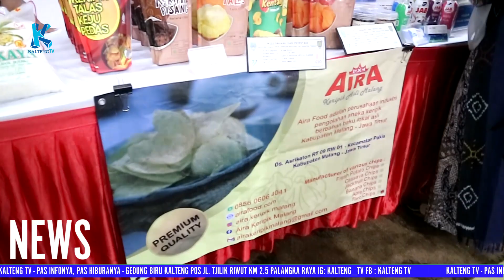BUMI TAMBUN BUNGAI JADI SASARAN MISI DAGANG DAN INVESTASI PEMPROV JATIM